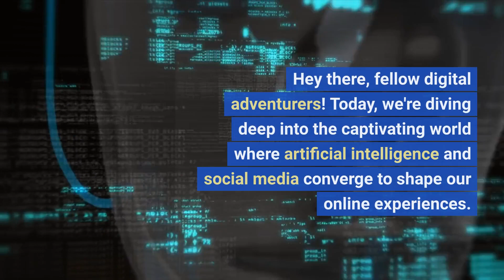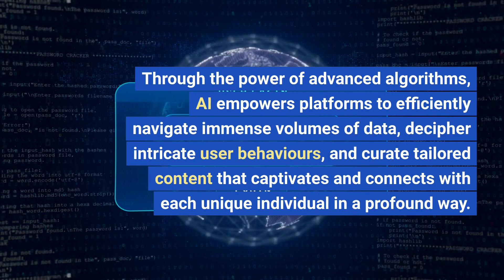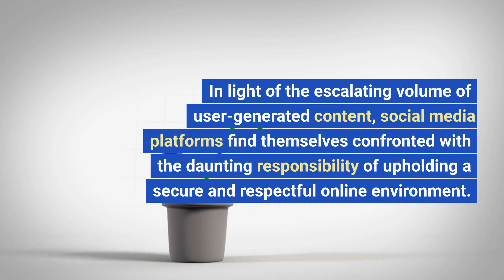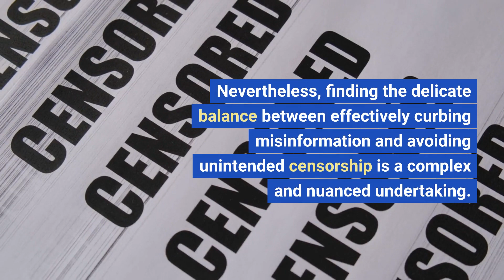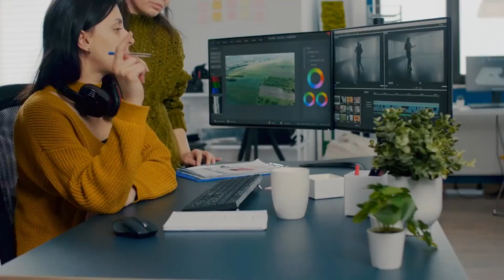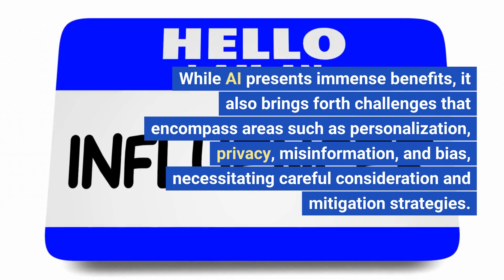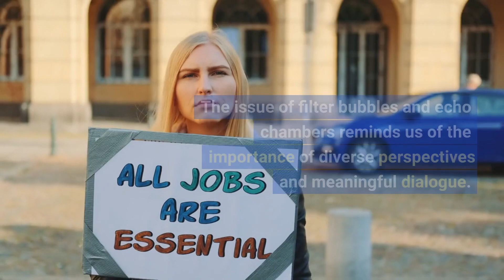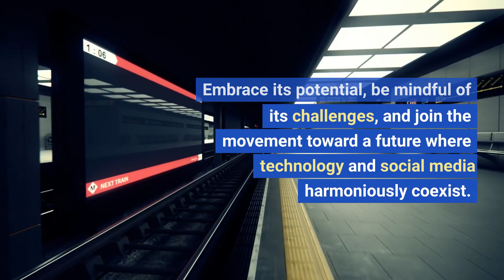AI in Social Media: The Influence and Impact on Online Platforms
Welcome to our captivating journey into the world of AI in social media! In this groundbreaking video, we explore the undeniable influence and remarkable impact of artificial intelligence (AI) on the dynamic landscape of online platforms. Brace yourself as we dive deep into the transformative role of AI algorithms, shaping how we connect, communicate, and consume information in the digital age.

🔥 Discover the Hidden Force: Unveil the driving force behind the vibrant social media ecosystem—the powerful integration of AI. From personalized content recommendations to automated moderation systems, witness how AI algorithms revolutionize your online experience, crafting a tailored digital world like never before.

🚀 Stay Ahead of the Curve: Gain exclusive insights into the rise of AI in social media and the ever-evolving trends that lie on the horizon. We explore enhanced personalization, collaborative filtering, and the groundbreaking potential of AI-powered content creation, empowering you to unleash your creativity and engagement in unprecedented ways.

💡 Addressing the Challenges: Dive into the thought-provoking discussion on the implications of AI in social media. Join us as we explore the delicate balance between personalization and filter bubbles, privacy concerns, the battle against misinformation, and the pursuit of ethical AI practices. Discover how we can collectively shape a responsible and inclusive digital landscape.

⚡ Charting a Path to the Future: Be part of the movement toward a technologically advanced yet socially responsible future. We unveil the transformative possibilities that lie ahead, where AI and social media seamlessly coexist to nurture an ecosystem marked by diversity, inclusivity, and user empowerment. Together, let's forge a path toward a prosperous and equitable society.

🔔 Don't miss out on this captivating exploration of AI in social media! Join the conversation in the comments section below and let us know your thoughts on the AI-driven future of social media.

AI in the Kitchen: How Smart Appliances Are Changing Our Cooking Habits
The Impact of AI on the Stock Market
The Future of Work and AI: A Transformative Horizon

Join us on this thrilling exploration of AI in social media and discover how it's transforming the way we connect, communicate, and thrive in the digital realm. Together, let's unlock the full potential of AI and shape the future of social media! 💪✨